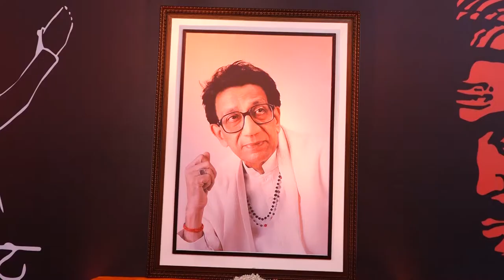Trailer Launch of Thackeray 1